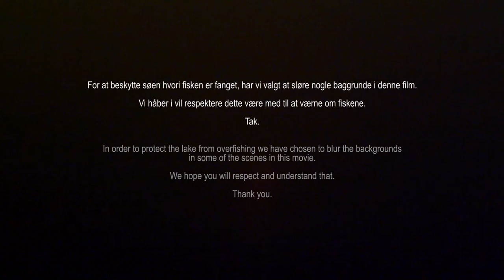World Record Pike caught from a kayak - 21,1 kg - Underwater strike!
Here is a documentary about Wild Out team member Finn Sloth's record pike, caught in Denmark from a Hobie kayak. Watch the big fish strike on underwater footage. Get the full story from waking up in the morning to ending up breaking several records, inclusive the worlds biggest pike ever caught from a kayak. Amazing story, amazing footage - take a look!